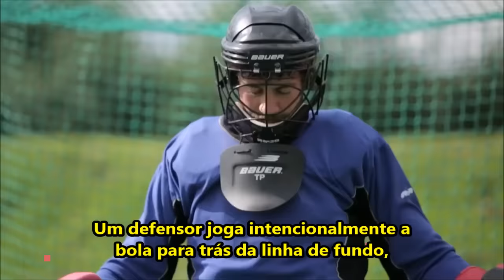How to Hockey episode 6 - Penalties explained